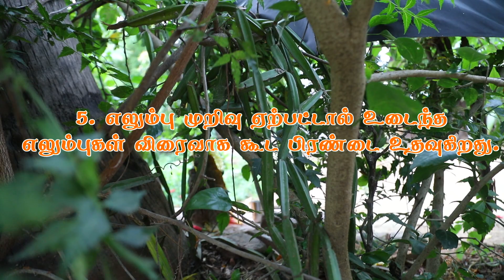பிரண்டை அதன் பயன்கள்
பிரண்டை,
பிரண்டை பயன்கள்,
பிரண்டை உப்பு பயன்கள்,
பிரண்டை மருத்துவ பயன்கள்,
பிரண்டை மருத்துவம்,
பிரண்டை உப்பு,
பிரண்டையின் மருத்துவ பயன்கள்,
பிரண்டை துவையல்,
பிரண்டை சட்னி,
பிரண்டையின் பயன்கள்,
பிரண்டை இலையின் பயன்கள்,
பிரண்டை மருத்துவ குணங்கள்,
பிரண்டை கொடி,
பிரண்டை உப்பு பயன்கள்,
பிரண்டை மூலிகை,
பிரண்டை ஊறுகாய்,
பிரண்டை செடியின் மருத்துவம்,பயன்கள்,
பிரண்டை உப்பு செய்முறை,
பிரண்டை சாப்பிடுவதால்,
பிரண்டை உப்பு தயாரிக்கும் முறை,
பிரண்டை உப்பு தயாரிப்பது எப்படி
pirandai benefits in tamil,
பிரண்டை மருத்துவ பயன்கள்,
பிரண்டை பயன்கள்,
பிரண்டை மருத்துவம்,
பிரண்டையின் நன்மைகள்,
பிரண்டை மருத்துவ குணம்,
பிரண்டை,
பிரண்டையின் மருத்துவ குணங்கள்
svs computers polur,